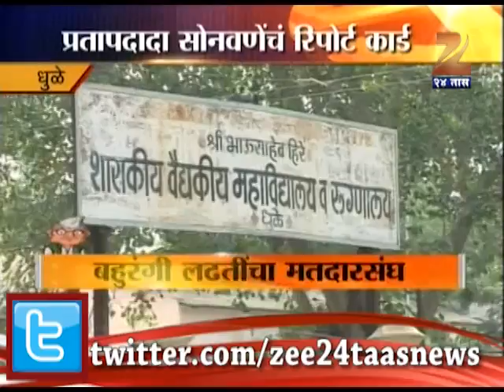Zee24Taas: Audit Matdarsanghanche : Dhule